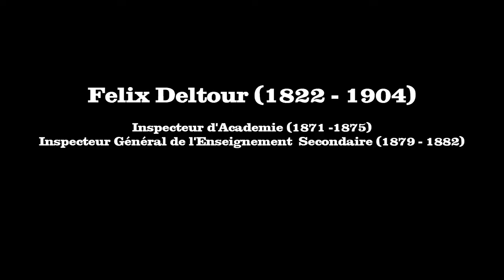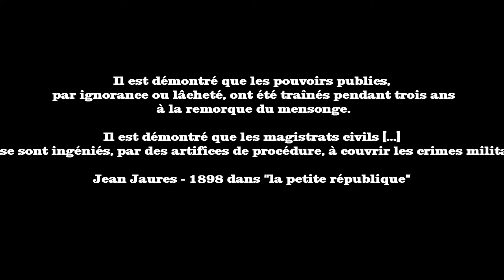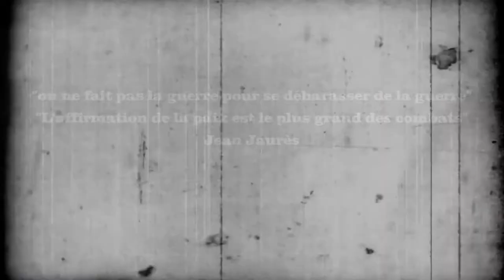Le JT de la Der des Der du 31/07/14 : Assassinat de Jean Jaurès - Paul Demeilliers ( #3)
Troisième édition du JT3D traitant de la vie et la mort de Jean Jaurès.